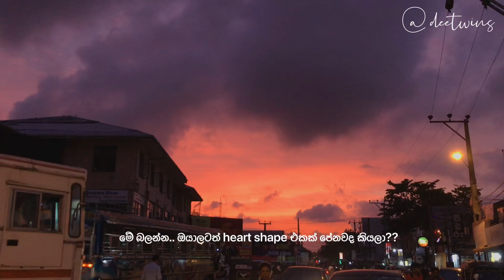Summer vibe! Srilanka 🇱🇰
Hi guys 🪁🤍
Today’s video about a day of summer in countryside life
Press little bell icon for more notifications

More stories on ig: diiadee_